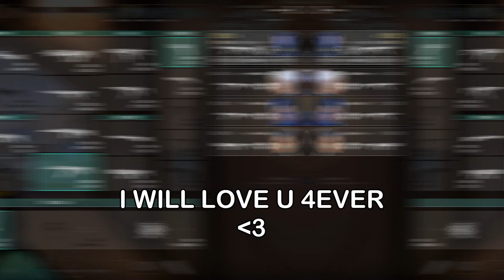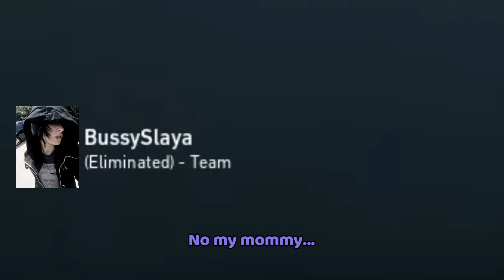Valorant at 3AM...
Here is some funny clips I got while playing with my friend on Valorant :)